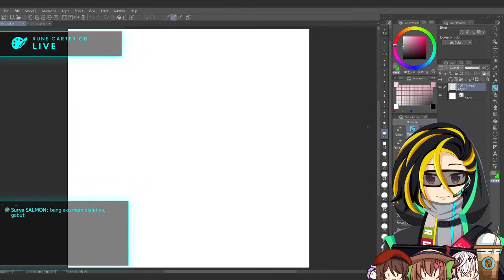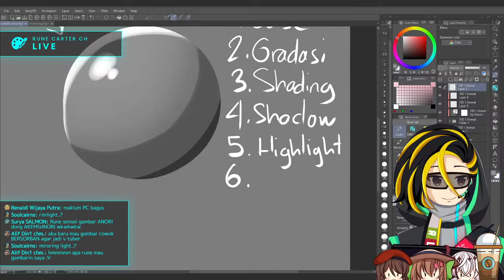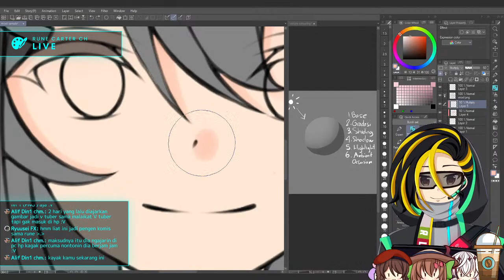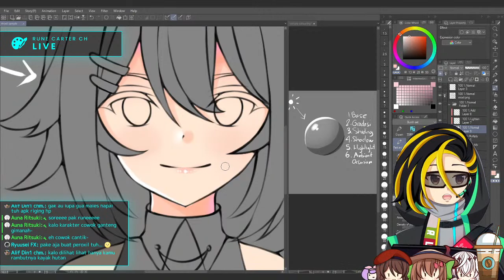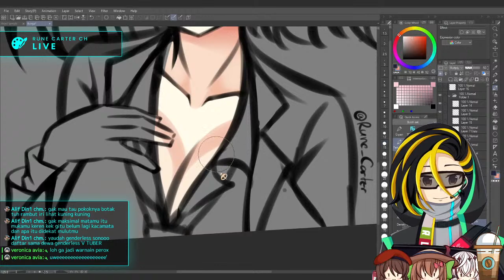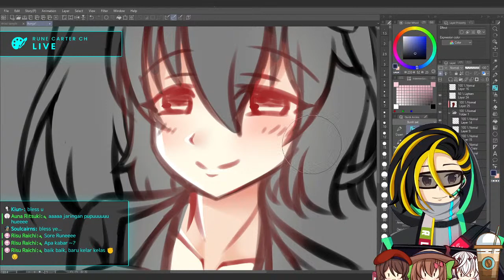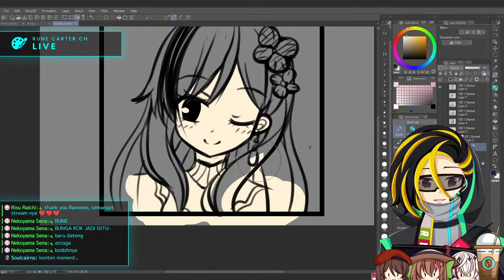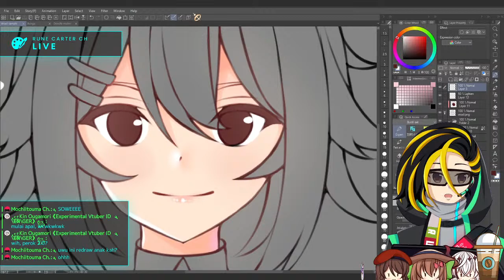Draw Stream #12 - Cara mewarnai muka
Halo semuanya, Nama Saya "Rune Carter". panggil saja Rune. Saya adalah Virtual artist bukan VTuber, bukan VSinger alias freelance illustrator, sekaligus mahasiswa abadi yang demen streaming sambil ngopi

【My Workspace】
Laptop ASUS ROG GL553VD
RAM 16 GB DDR4 SDRAM
SSD Samgporse 1TB SATA 3.0
SSD TEAM ELITE M.2 128GB SATA 3.0
Mouse Fantech Blake X17
Keyboard Royal Kludge K61 Blue switchs
Fantech FIREFLY MPR351s Mousepad Gaming RGB
Cooler Master CMC3 Cooling Pad
XP-Pen Artist 15.6
Speaker Logitech Z337 Bluetooth
Audio Technica ATH-M20x Monitoring Headphones
Microphone Condenser Taffware BM 800
Taffware Phantom Power RU-P48v
Rexus Gaming Chair Kursi RGC 101v2
Asus Zenfone Max Pro (M1) 4 Gb RAM

Designed by upklyak / Freepik